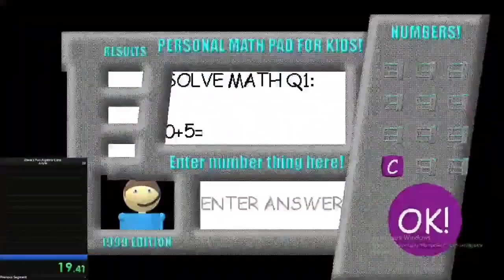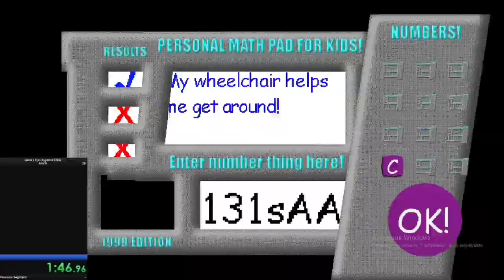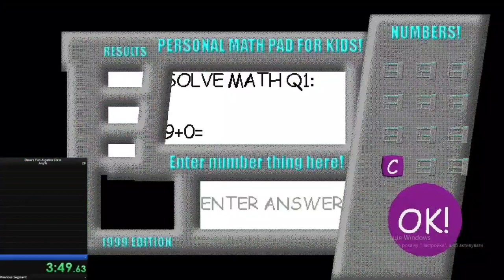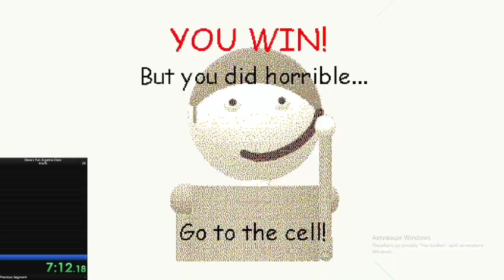Dave's Fun Algebra Class Bad Ending% Speedrun 7.01.37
i killed 54 minutes for this.